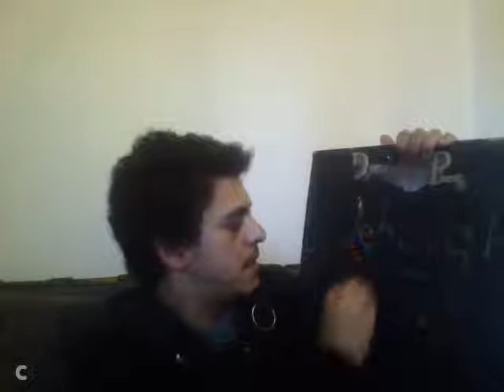La Bible et la chrétienté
cours de langues (arabe hébreu) pour tout niveau et études des textes sacrés ainsi que des réflexions  et thèmes  auxquels ils amènent

new !  french class  in english

Nouveau ! ECOLE DE COMMERCE !
simple , rapide , pratique synthétique sans sélection , ni adhésion : BIENVENUE ! Merci Google !